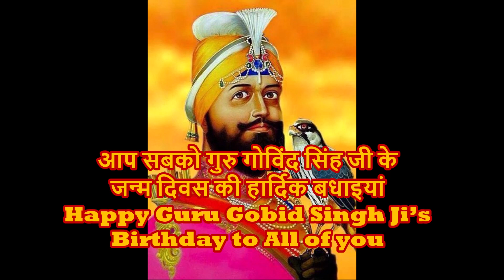गुरु गोबिंद सिंह जयंती शुभकामनाएं १७ जनवरी २०२४ Guru Gobind Singh Jayanti 17 Jan 2024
गुरु गोबिंद सिंह जयंती, सिख धर्मं के के दसवे और आखरी गुरु, गोबिंद सिंह के जन्मोत्सव के अवसर पर मनाई जाती है। ग्रिगोरीअन कैलेंडर या पंचांग के अनुसार, यह जयंती कभी कभी जनवरी या दिसम्बर के महीनों में पड़ती है, या एक ही वर्ष के भीतर, जनवरी और दिसम्बर के महीनों में पड़ जाती है। गुरु गोबिंद सिंह जी का जन्म पौष माह की शुक्ल पक्ष की सप्तमी तिथि को बिहार के पटना में हुआ।
गोबिंद सिंह के पिता श्री गुरु तेग बहादुर, जो सिख समुदाय के नौवें गुरु थे की उस समय हत्या कर दी गई थी जब उन्होंने इस्लाम धर्म में परिवर्तित होने से मना कर दिया था और अपनी इस धार्मिक आस्था के लिए उन्हें एक शहीद के रूप में जाना जाता है। गोबिंद सिंह ने स्वयं खुद के योद्धाओं की सेना की स्थापना करी जिनका नामकरण किया गया था और जिन्हें “संतगण” का अनुशासित और धार्मिक जीवन जीने के प्रति समर्पित किया गया था। उन्होंने और उनकी “खालसा” सेना ने सिखों को धार्मिक और राजनीतिक आज़ादी पाने के लिए, मुग़ल शासकों के खिलाफ़ खड़े होकर उनसे लड़ने की प्रेरणा दी।
गुरु गोबिंद सिंह जयंती के अवसर पर, भारत में रहने वाले सिख लोग और वो सब जो की गोबिंद सिंहजी को मानते हैं और उन्हें याद करते हैं, खुद की और दूसरों की उन्नति की प्रार्थना करते हैं, गोबिंद सिंह जी द्वारा लिखी गई कविताओं को सुनते हैं, उनकी उपलब्धियों के लिए उनकी सराहना करते हैं, ख़ास भोजन बनाते हैं और उसे सब में बांटते हैं और भारतीय शहरों में बीच बाज़ार परेड और जुलूस निकालते हैं।
(free photo).